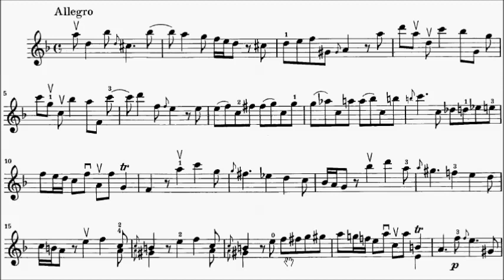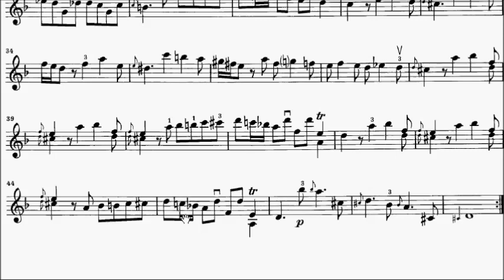ABRSM Violin 2016-2019 Grade 6 A:3 A3 Locatelli Allegro Sonata Op.6 No.12 Movt 2 Sheet Music